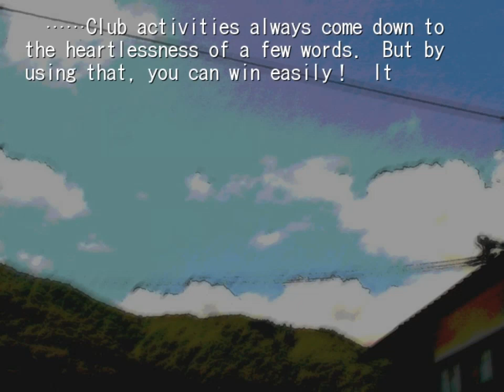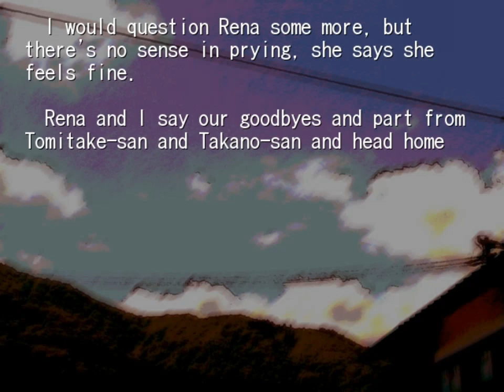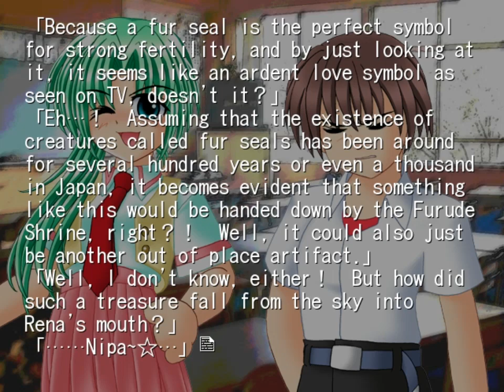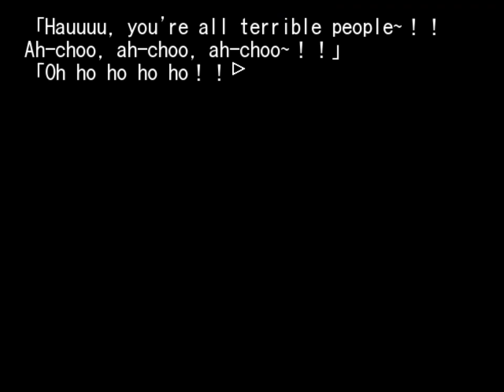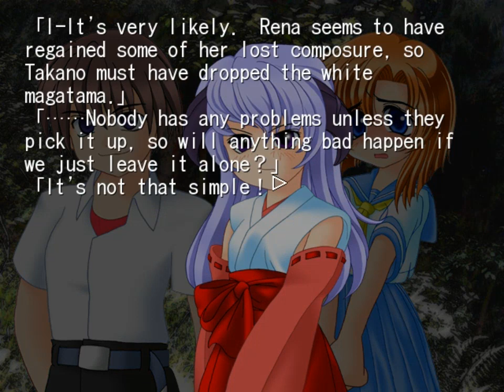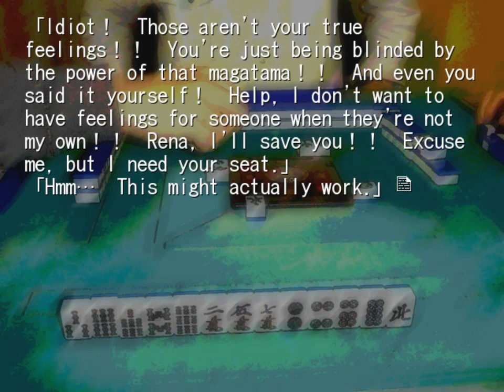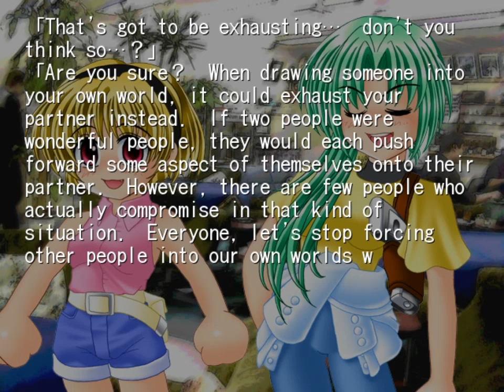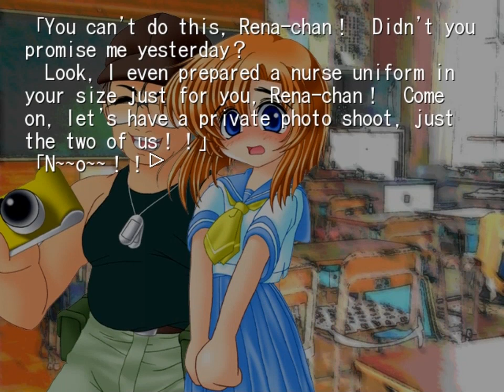HIRUKOWASHI ORIGINAL VER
Steam-lambdadelto_34